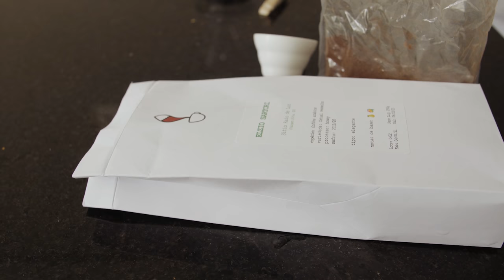Followed: Tiago Lemos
It is needless to say that we are huge fans of Tiago. Of course, doing a "Followed" with him was on our bucket list ever since the series had started. We could try to get it when he would come to Barcelona or Los Angeles, but it was a key priority for us to film it at home in São Paulo to really show what a day at home for him would look like. So that's what we did.
Join our day with Tiago as he gets a massage at his place, shows off his recently acquired barista skills, we grab food, and go skate the whole day until the rain chases us down. Enjoy.

Filmed by Daniel Galli
Edited by Bennet Rahm
Motion Graphics by Stephan Pöhlmann

Also featuring: Marina Gabriela, Wilton Souza, Thaynan Costa, Daniel Jenks, Andrew Verde, Anthony Claravall, and many more.

Timestamp Overview:

0:00 Massage & Coffee at Home
1:38 Getting Breakfast
3:45 1st Spot: Praça Roosevelt
7:20 2nd Spot
7:59 Rained Out Game of SKATE